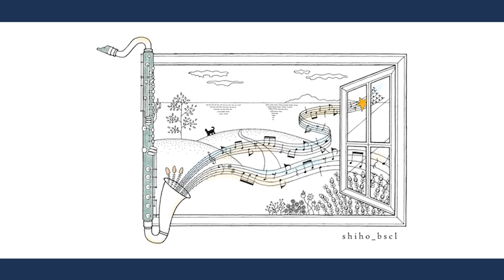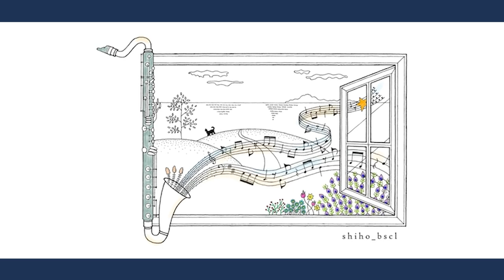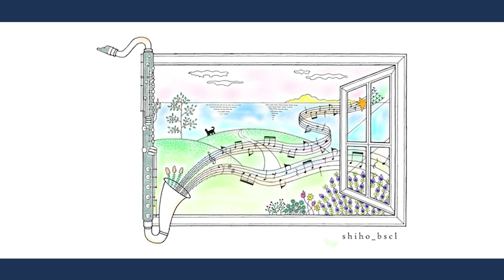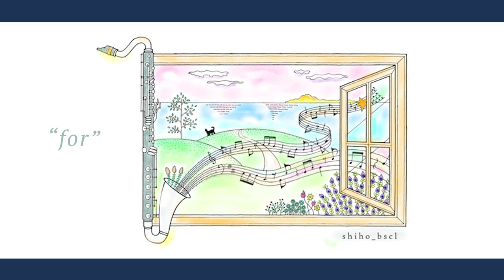Shiho Yamaki & Shusuke Inari Duo Live at Minamiaoyama Zimagine［03.26.2022］八巻志帆・稲荷周佑デュオライブ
今回は、No.5と”for”の2曲を、2022年3月に南青山Zimagineで行った稲荷周佑さん（2022年10月8日より榊原灯香さんに改名されています。）とのライブの中からお届けします。

forは、私が長年活動していたミルフィークラリネットアンサンブルの1stアルバムのレコーディングが決まった日、その夜に書きました。
元はクラリネット5重奏の曲です。
te260_design さんにデザインしていただいた素敵なイラスト”bscl Landscape”に、一つひとつの音が重なっていき、その輪が拡がっていくイメージで色を塗らせていただきました。

No.5 は、即興演奏のためのモチーフ集の中の1曲です。

1. No.5 (from “Improvisational motifs”)
2. for

▶︎forで使用した”bscl Landscape”デザインのエコバッグを販売中です。

［Musicians］
Shiho Yamaki : Bass clarinet, composition
八巻志帆 : バスクラリネット・作曲

Toka Sakakibara : Piano
榊原灯香 : ピアノ

Shiho Yamaki & Shusuke Inari Duo Live at Minamiaoyama Zimagine［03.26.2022］

［Picture design］
te260_design

［Photo & Video Edit］
Asuka Yasunaga : Photographer, Video creator
安永明日香 : 写真家・映像クリエイター